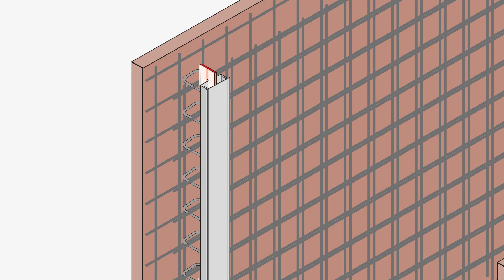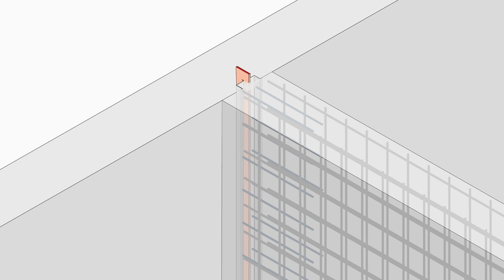Stabox® F rebar connection with Fradiflex® Premium metal water stop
For water-impermeable concrete structures, the Stabox® reinforcement connection with integrated metal waterstop coated on both sides is an ideal solution for sealing construction joints with continuous reinforcement. Stabox® F simplifies formwork work on concrete construction joints, enables the transfer of cutting forces to the neighbouring or connected concrete component and at the same time reliably seals the c.onstruction joint created by the component separation with the Fradiflex® Premium metal water stop. The safe sealing of joints with Fradiflex® metal waterstops is regulated in a certificate of usability, in our case by a European Technical Assessment (ETA) and a general building authority test certificate (abP)

Max Frank GmbH & Co. KG
Mitterweg 1
DE-94339 Leiblfing

We have been developing, producing and distributing a wide range of proven products for concrete and reinforced concrete construction for over half a century. We accompany our customers reliably through every building phase with a technically sophisticated and intensive intermeshing of industrial production, high-quality products and multifaceted services.

That is why we develop individual project solutions in an open dialogue with our partners. We are using innovations in structural physics geared toward longer life cycles and sustainability and we are striving to offer more efficient processes. We are assisted in this by our ability to listen attentively and ask the right questions, because good questions open up those involved in the construction to productive thinking processes and discussions beyond isolated views and prejudice. Questions that penetrate to the core of the task and help to gain new insights and stake off more and more common terrain.

We at MAX FRANK call that: BUILDING COMMON GROUND